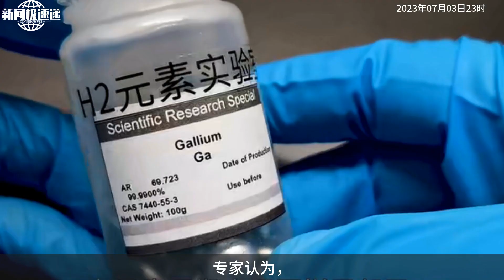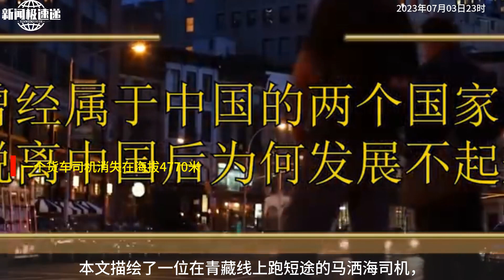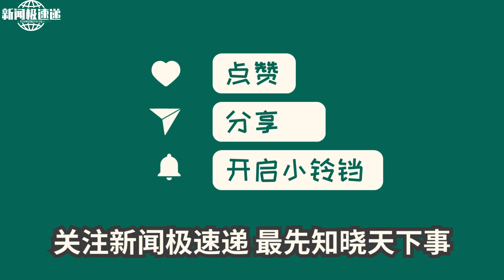新闻极速递20230703_23时：中国出口管制镓和锗，提升国家安全和利益 | 青藏线上的老鼠